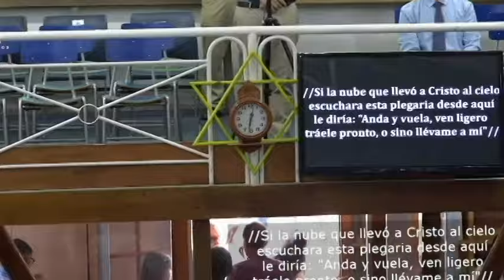Termino de reunión - Domingo 28 Enero del 2024 - Oración Final y Alabanza